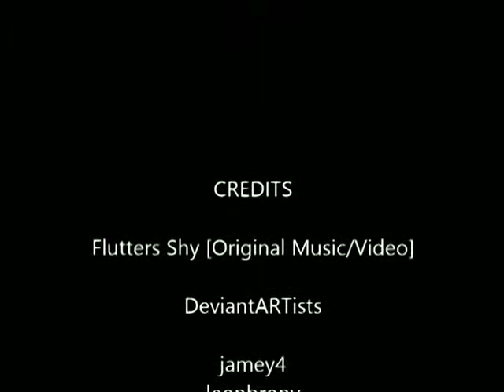Reversed Pinkie Pie's Theme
Well, this is what happened when I reversed my original Pinkie Pie's Theme... sounds fitting for Pinkamena Diane Pie now, huh?
Man, it's so creepy... o_o
It also still sounds fitting for the Kirby in my story, but I'll stop there before I throw out any spoilers...
I just took this video and music and reversed it in Avidemux 2.5.6 and Audacity, so I don't think there's a need to credit everypony whose art I used for this video...
But, well, who am I kidding?! XD

This reversal is the "second" in my series of reversals; I plan to reverse every original musical piece I made that I uploaded. =3
So, see ya soon! XD